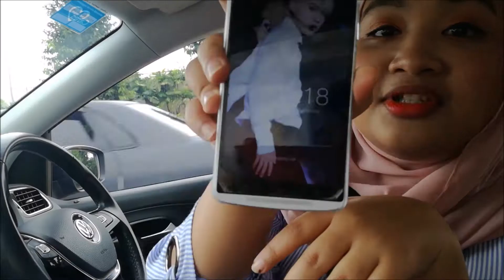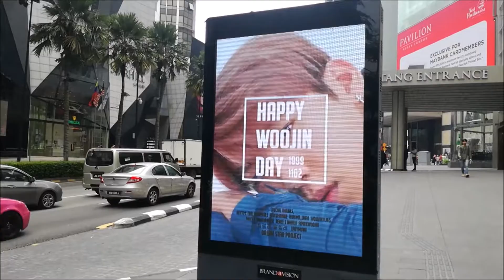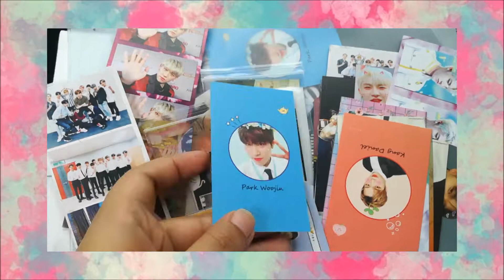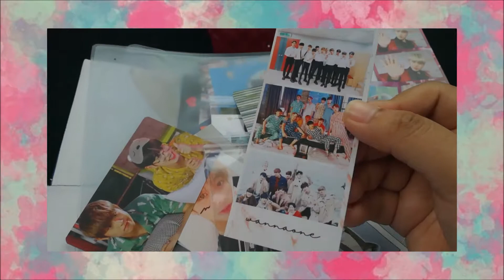Wanna One Fan Event in KL - Park Woojin's Birthday!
Hate to say this but as our time runs out, thought of leaving all of the remaining memories I have with this wonderful fam as a vlog.

ps: Special thanks to all Wannables for the beautiful fan gifts. You guys are the best!